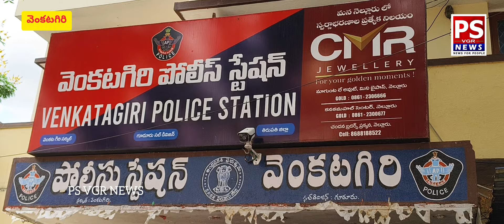వెంకటగిరి పోలీస్ స్టేషన్ వద్ద ఉధృత న్యాయం చేయాలని డిమాండ్..PS VGR NEWS